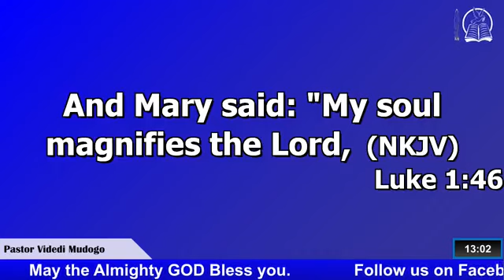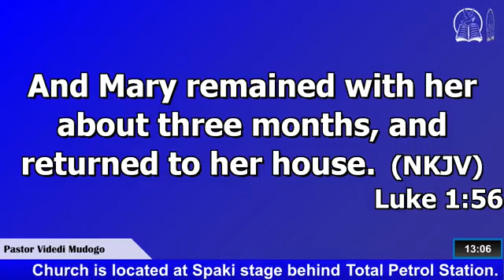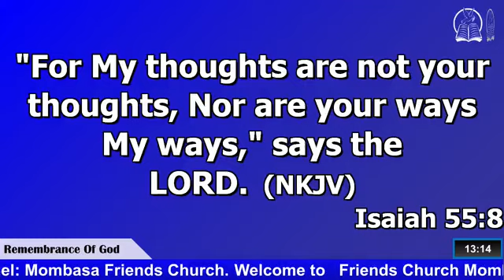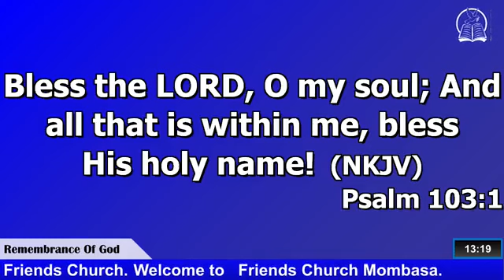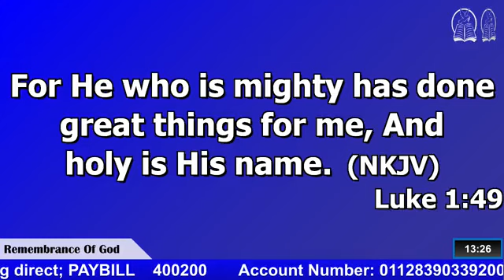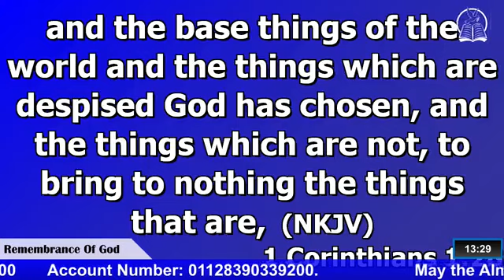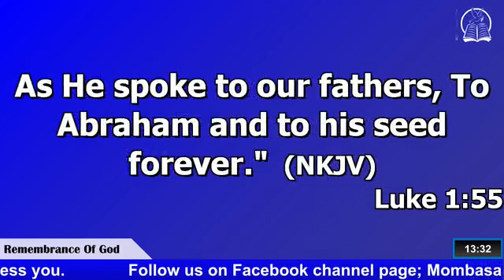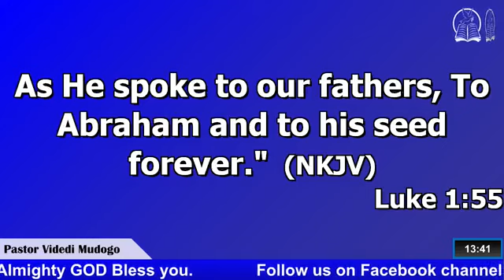Remembrance Of God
Luke 1:46-55
Pastor Videdi Mudogo